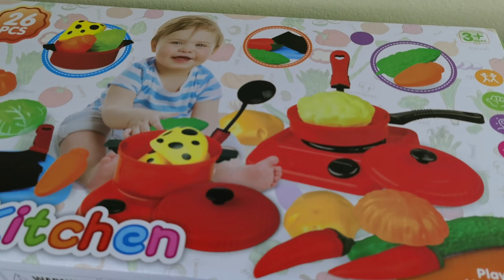Unboxing🎀Miniature Plastic Full Kitchen Set Collection Tiny Cooking Game Review Kitchen Set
Unboxing Miniature Cooking Plastic Full Kitchen Set Collection | Miniature Plastic Kitchen set
Unboxing Miniature Cooking Plastic Full Kitchen Set Collection | Unboxing Plastic Kitchen set
Toy Unboxing Miniature All Types of Cooking Real Cooking Set | Unboxing Plastic Kitchen set Toy
Unboxing Kitchen Sets
Toy food cooking
Mini Food Thoughts
Unboxing Miniature Plastic Full Kitchen Set Collection | Toy Food Cooking | Kitchen Set Toy | Review
Unboxing Miniature Steel Coking Set Real Cooking | Miniature Steel Kitchen set
Toy steel Cooking Set
Tiny Kitchen
Mini Indian Kitchen Set
Miniature Kitchen Items